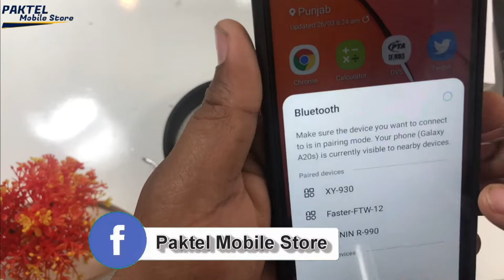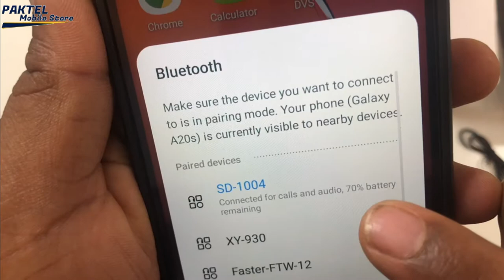SODO SD-1003 Wireless Headphone BT 5.0👨‍⚖️ | Unboxing & Review | PakTel Mobile Store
HIGHLIGHTS
00:19  INTRO:
00:52  SPECIFICATIONS:
02:02  UNBOXING:
03:52  SETUP & CONNECTIVITUY:
05:28   MUSIC TEST:

Product details of SODO SD-1004 Wireless Sports Headphone with Mic; Stereo FM; SD Card Slot; 5.0 Bluetooth
SODO SD-1004 Wireless Sports Bluetooth Headphones accompany a Hi-fi Mic and provides a fantastic 6 hours of battery life for endless music experience. Inbuilt with Bluetooth 5.0 and 40mm drivers’ size, it's designed to deliver a crisp sound with deep bass. A speaker resistance of 32 Ohm minimizes any distortion of sound quality. it's Ultra-soft cushion ear cups and headband cushion for superior comfort during prolonged wear and therefore the ever-green aux port which works even with no charge.
Bluetooth: SODO SD-1004 supports Bluetooth BT5.0 + EDR + BR and ensures perfect stereo sound quality. it's a robust signal support operation within 10m.
Long Battery Life: SODO SD-1004 comes with a strong battery backup of 6 hours for music and talk time (when played at 70% volume). With a charging time of two hours and a standby time of 6 Days, it's just what you would like before heading out for an extended journey.
Inline Remote: SODO SD-1004 has an inline remote with a built-in microphone. you'll play/pause music, change tracks, increase/decrease music, accept/reject calls.
Super comfortable and Sweat Proof: SODO SD-1004 comes with ultra-soft cushion ear cups and headband for superior comfort during prolonged wear. It’s also sweatproof and gym friendly making it an ideal fit any sort of workout.
Package include:

1* Bluetooh 5.0 Headset
1* USB Charging Cable
1* User Manual